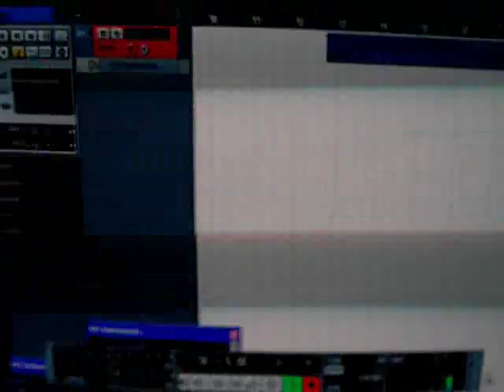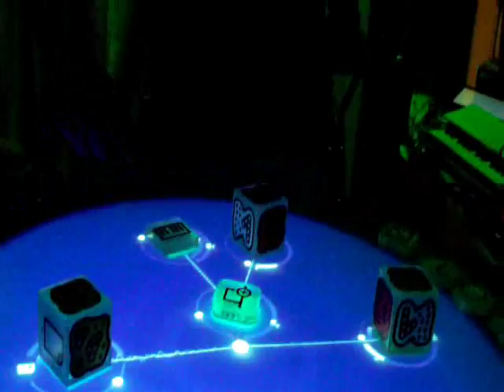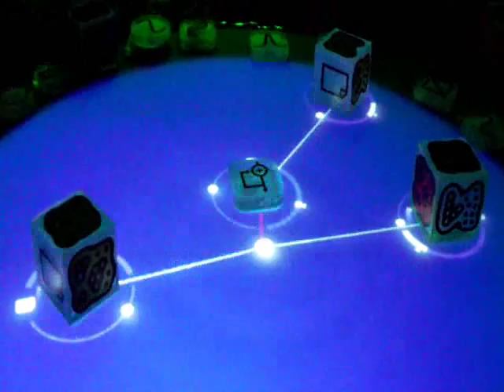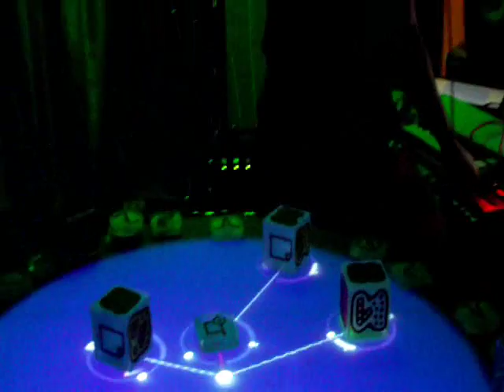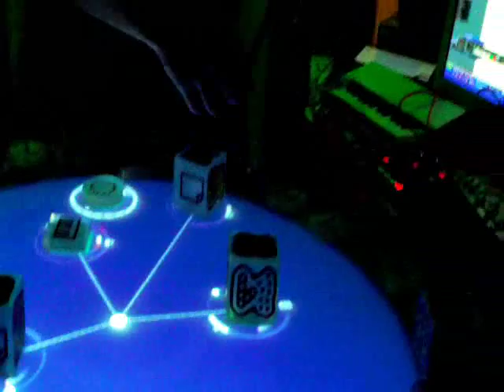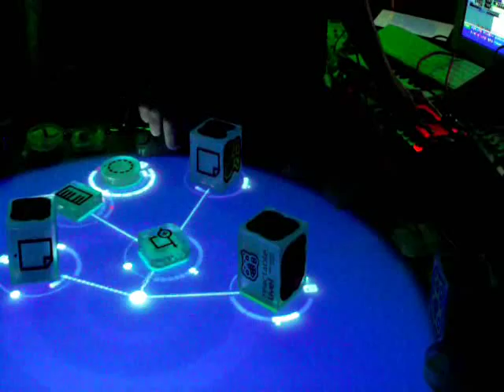Laser harp + Reactable + Korg Kp3